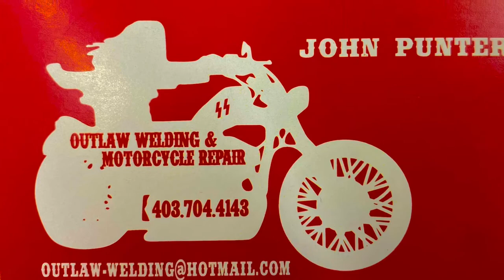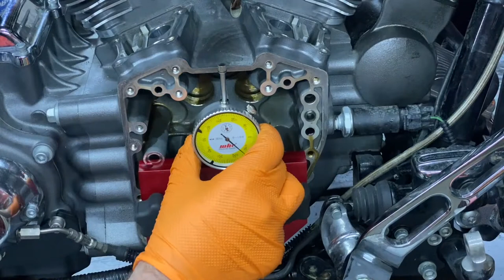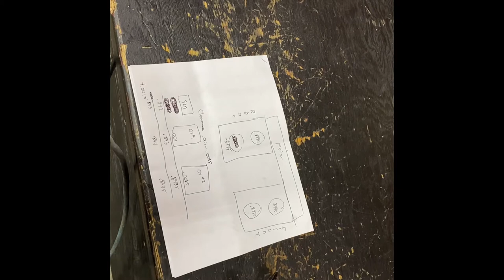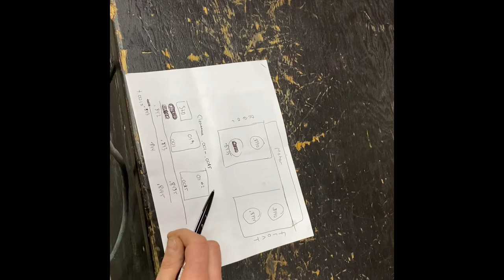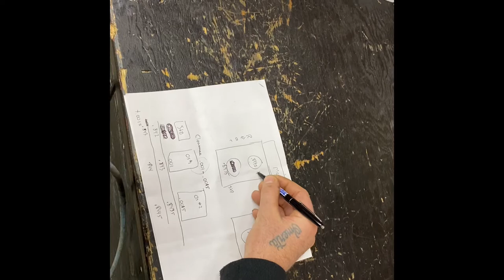Camshaft installation part 2 how too.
Camshaft installation on a 2010 Harley Davidson CVO ultra classic bagger. S & S cycle MR 103 camshaft cam chest kit.tuned with a thundermax efi module ￼